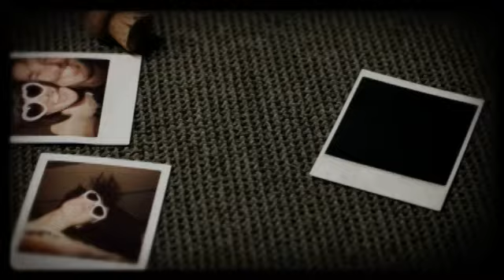Korrel en Kosie reviews Newtown Knife Gang's video for "Read Between The Lies"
So as jy nie 'n grap kan vat nie, moenie kyk nie... Geniet! Jy is gewaarsku.